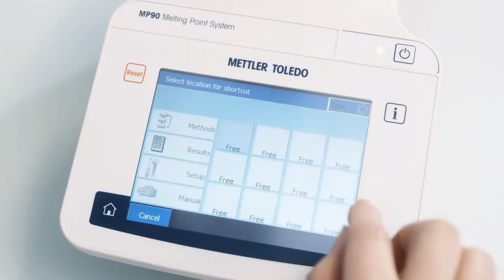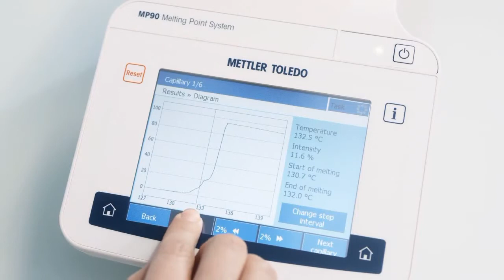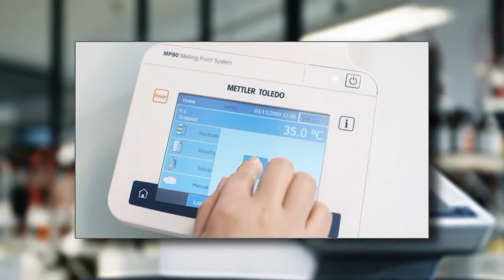ECSLAB Online, Mettler Toledo Excellence Seviye Erime Noktası Tayini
ECSLAB Online, Mettler Toledo Melting Point Sistemleri, Erime Noktası Tayini Cihazı